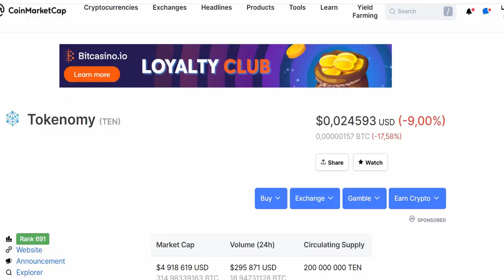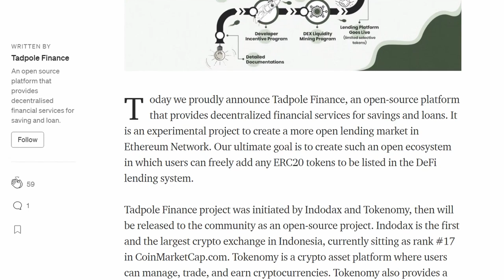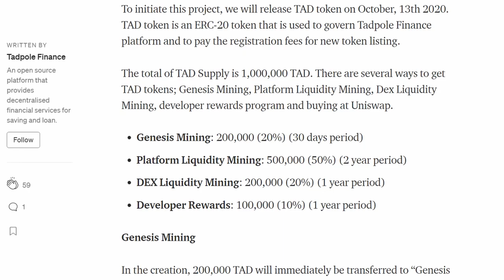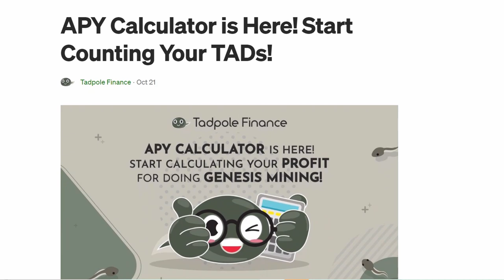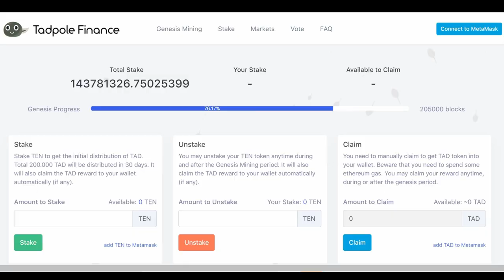How to make money with DeFi? Tadpole Finance review.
Today we would like to talk about the topic of Decentralized Finance and get your attention to one of the projects that interested us!
So let's start from the beginning - what is DEFI?